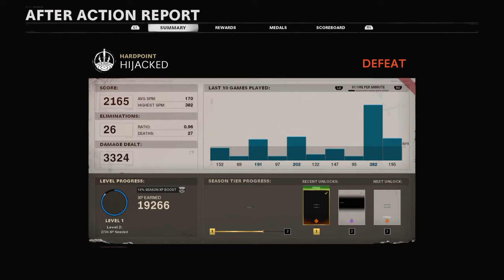Call of Duty®: Black Ops Cold War back to grinding another season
This season  is going to take some getting  use to new maps but the adjustment  is going to improve